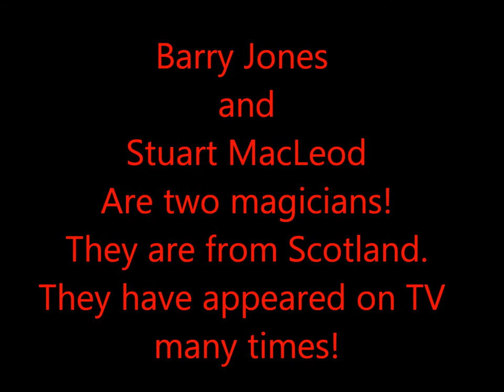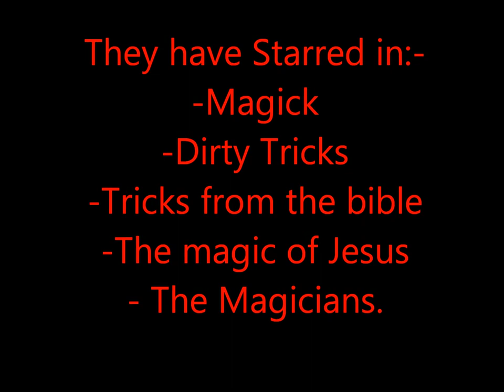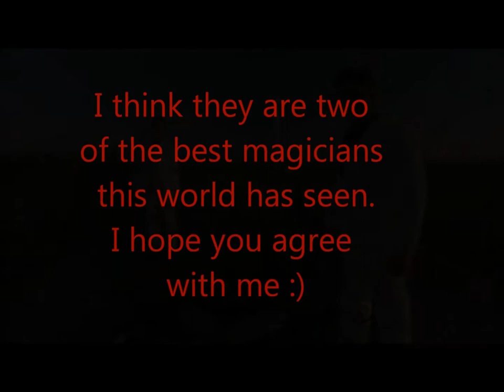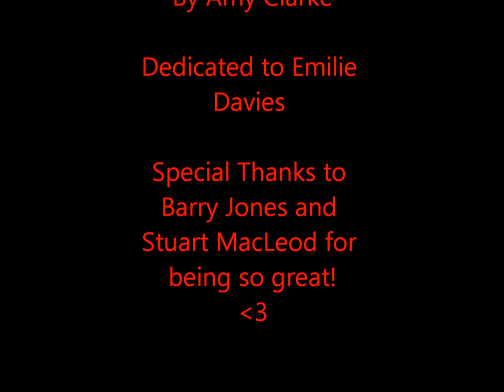Barry and Stuart! Magic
Some Pictures and Information about Barry Jones and Stuart MacLeod!
For all you Barry and Stuart Fans out there! :)
Some picture's from @lozcee1993 and @beckyh19